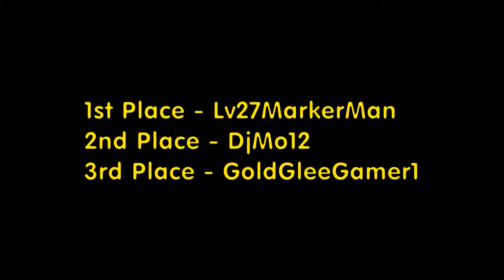Let's Race: Brutal Mario - Part 4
Well at least we're most likely at a point where it'll end up being straight forward as we continue this race.